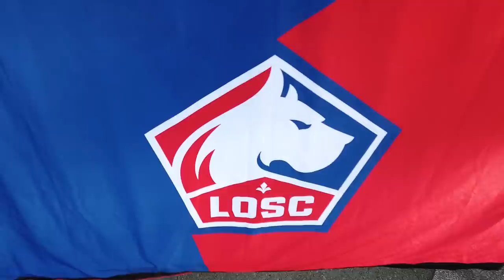Un derby du Nord BOUILLANT ! Les Sang et Or comme à la maison au stade Pierre mauroy ! (Lille-Lens)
Je vous emmène avec moi vivre un Derby du Nord rempli de ferveur entre le LOSC et le Racing Club de Lens !!

Grosse ambiance en avant-match des deux cotés mais victoire sportive et populaire pour les Sang et Or.